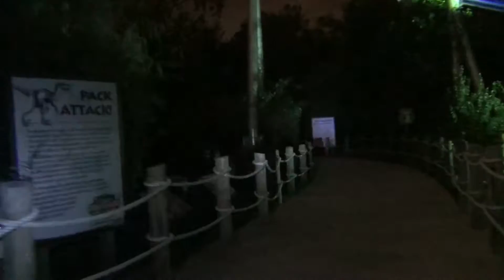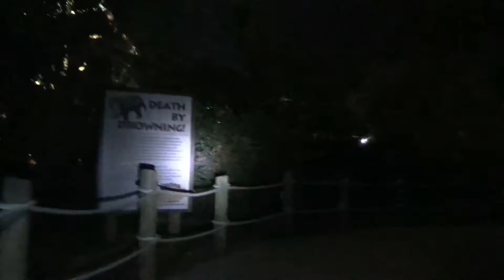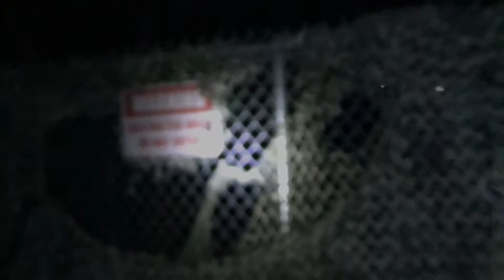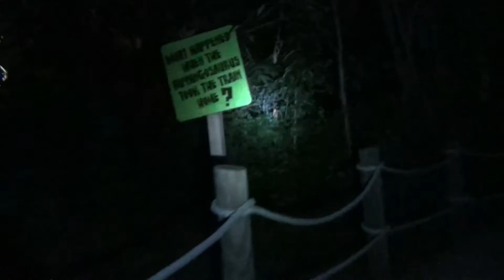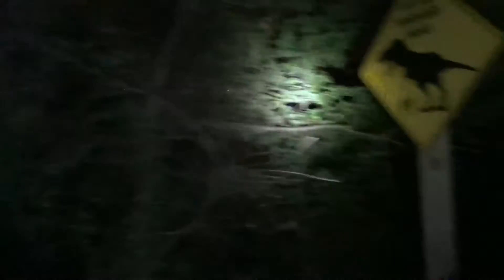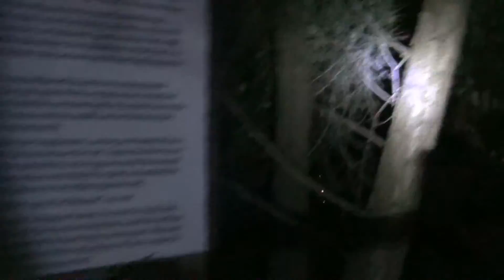Dinos After Dark at Cedar Point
As a massive storm was approaching Cedar Point I decided to rush through this before the storm ruined the rest of the night!  This is a $5 charge to platnium pass holders and I thought it was pretty cool getting to see this island at night!